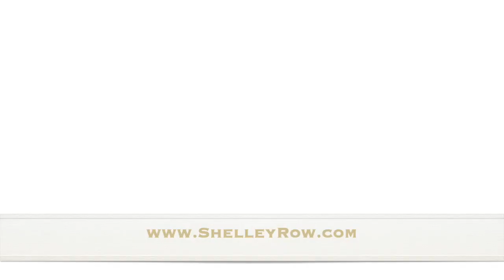What does engineering leadership really look like? ⚙️ WEBINAR THIS WEEK! June 18th, 2020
Find out what technical and engineering leadership really looks like.

This week's 1-hour webinar (link) is part of a 10-part series from the Insightful Leadership Institute that explains what leaders in your field believe are the top 10 skills every technical manager should know using real-world scenarios. This week, discover the external factors affecting your organizational trajectory.